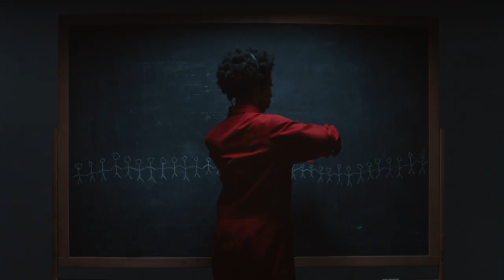Discover Card - SNL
A commercial advertises Discover Card's very relatable customer service.